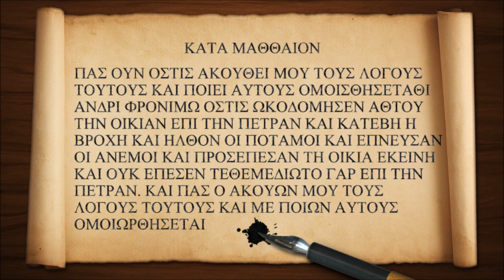The Gospel of Matthew - Chapter 5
My pronunciation isn't perfect so I please ask that you keep that in mind